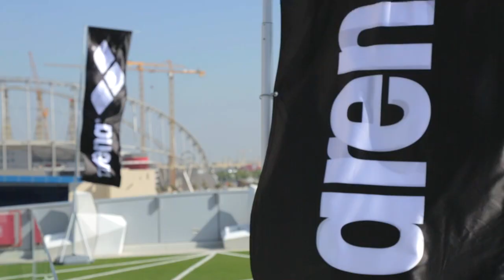AIPS / FINA Young Reporters: Interview of swimmer Ranomi Kromowidjojo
This video is a short interview of one of the leading swimmer of the moment - Ranomi Kromowidjojo. The interview took place in Doha, Qatar at the Arena Club where the FINA World Swimming Championships 2014 took place from December 3-7.

Interview by Elena Sobol (AIPS Young Reporter)

Credit : Arena Water Instict